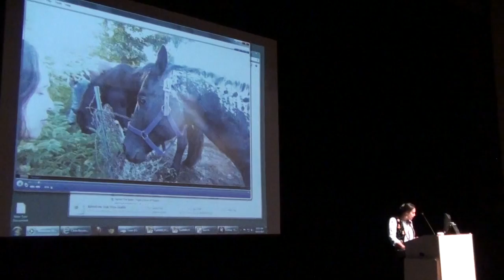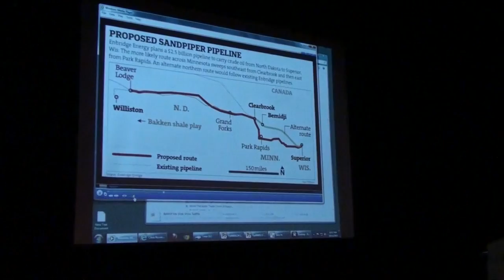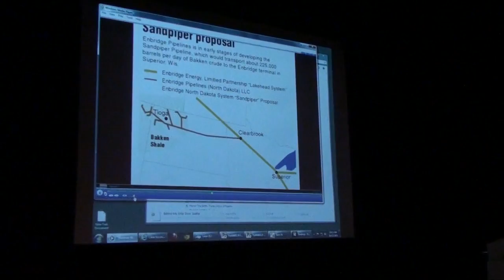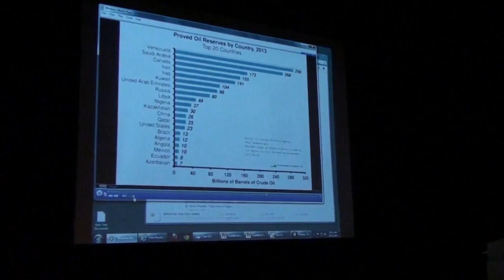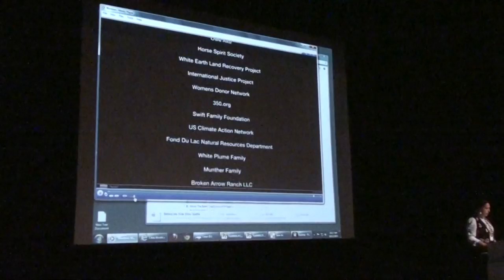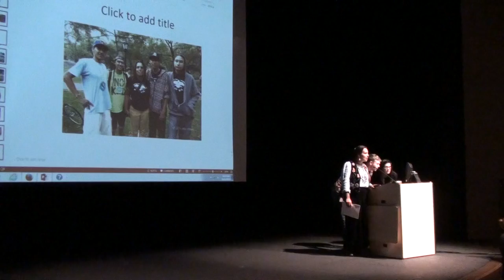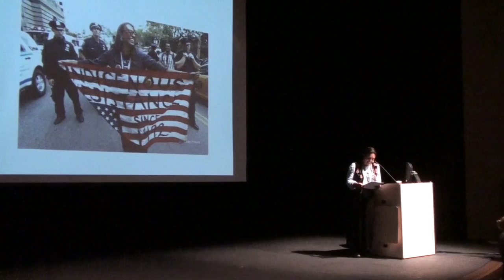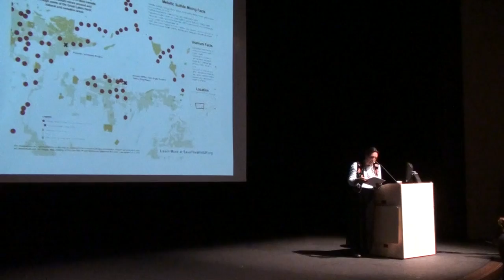Winona LaDuke at Seattle Central College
Guest Speaker Winona LaDuke
Seattle Central College honors Indigenous People’s Day on Monday, October 12.

Winona LaDuke is the Executive Director of the White Earth Land Recovery Project and Honor the Earth, where she works on a national level to raise public support and create funding for frontline native environmental groups. She is an Anishinaabekwe (Ojibwe) enrolled member of the Mississippi Band Anishinaabeg, who lives and works on the White Earth Reservations. At the age of 18, she spoke in front of the United Nations and since has become one of the most prominent voices for American Indian economic and environmental concerns. A graduate of Harvard and Antioch Universities, LaDuke has written extensively on Native American and environmental issues. She is the author of six books.